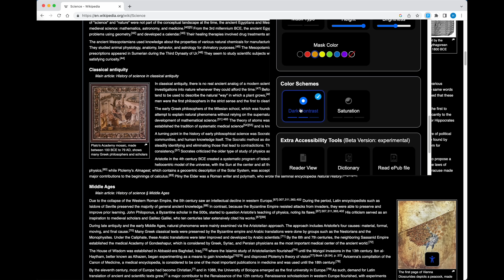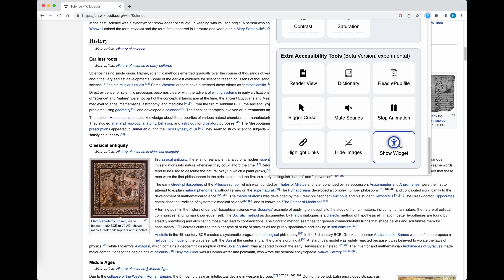Pixie: Accessibility and Productivity Reader for Google Chrome / Microsoft Edge / Mozilla Firefox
📖📖📖   Pixie Accessibility & Productivity Reader main features summary:
✅ TTS: A text to speech voice reader (screen reader)
✅ Text Configurations: Change webpage styling for better readability includes dyslexia friendly fonts such as OpenDyslexic
✅ Screen Shader: Take care of your eyes and decrease eye-strain
✅ Reading Ruler: Focused reading mode
✅ Reader View: Read articles/blogs without distractions and ads
✅ Dictionary: View selected word definition (English only)
✅ ePub Reader: Read ePUB files right in your browser
✅ Color Schemes: Change contrast and saturation for better readability

🎨🎨🎨    Pixie Reader version 0.9.1 Web Browser extension/add-on Features:

📖📖📖   Pixie Sidebar Widget (Floating Icon):
✅ The widget will give you quick access to Pixie important features by hovering over the icon only
✅ Features include: Reader View, Dictionary, Mute, and Text to Speech voice reader
✅ You can open Pixie Reader sidebar by clicking Pixie widget accessibility floating icon

📝📝📝    TTS: Text to Speech Voice Reader (Screen Reader)
✅ Read aloud the current web-page
✅ This is an experimental feature in this version (Beta Version)
✅ Read This Page: This button will start the TTS by reading the current page
✅ Speed: How fast the TTS read the page. Comes with 3 options: Slow, Normal, and Fast
✅ Text Highlight: Highlight the text the is being read by TTS for better focus
✅ Next/Previous: Read next/previous paragraph. Accessible from the widget icon
✅ Pause/Stop: Pause or stop reading the current page. Accessible from widget icon

📝📝📝    Text Configuration
✅ Readable Fonts (Dyslexia Friendly): We provide a large set of specialized fonts (Dyslexia Friendly) that improve/enhance readability and focus:
                 🎨 Arial              🎨 Calibri               🎨 Century Gothic
                 🎨 Comic Sans  🎨 Courier             🎨 Helvetica
                 🎨 OpenSans    🎨 OpenDyslexic   🎨 Tahoma
                 🎨 Verdana        🎨 Default (Original Font provided by the website)
✅ Font Size: Control the font size of the text on the web page
✅ Font Bold: Bold the whole text on the web page
✅ Font Italic: Italicize the whole font on the web page
✅ Font Color: Change the color of the text on the web page
✅ Align Text: align the whole text with left, right, center, or justify alignment

📝📝📝    Text Spacing
✅ Between Lines: Increase the space between the text lines
✅ Between Words: Increase the space between the text words
✅ Between Letters: Increase the space between the text letters

🖥️🖥️🖥️    Screen Shader (Eyes Protection)
✅ This option allows you to shade/tint the screen to reduce the lighting and protect your eyes
✅ Adjust Tint Color: To enable/disable and to set the color to use to tint/shade the screen
✅ Tint Brightness: To control the screen shading level where you can set it to your preference lighting level

📝📝📝    Reading Ruler (ADHD Friendly)
✅ This option allows you to highlight the line where you hover the mouse on the screen
✅ Mask Type: Two types of reading ruler are provided in the extension
✅ Ruler Height: To control the size of the line highlight ruler to what is suitable for your need
✅ Ruler Brightness: Allows you to control how dim the area inside/outside the ruler. The inside/outside depends on the ruler type selected
✅ Ruler Color: To enable you to set the Reading Ruler color based on your preference

🖥️🖥️🖥️    Color Schemes
✅ Contrast: Control the colors separation level. Comes with Light Contrast, Dark Contrast, and Invert Colors
✅ Saturation: Control the intensity of colors. Comes with Low Saturation, High Saturation, and Desaturate

🖥️🖥️🖥️    Extra Tools
✅ Reader View: Remove all the distractions/ads from the current page and only keep the main text
✅ Dictionary: Get the meaning of the words by highlighting them. Works on English Language only
✅ Read ePub File: Read ePub files right in your browser
✅ Bigger Cursor: Change the cursor size to a bigger one with the option of white and black color
✅ Mute Sounds: This option will mute all sounds playing from any open tab. For example, a youtube or ad playing in the background. This option will disable the TTS in case it is reading a page
✅ Stop Animation: Stop all the moving parts (animated elements) of a webpage
✅ Highlight Links: Highlight all hyperlinks on a webpage for easier readability
✅ Hide Images: Hide all the images in the current page
✅ Sidebar Widget: to show/hide the sidebar icon

🎨🎨🎨    Upcoming Version Features
✅ Bionic Reading: Allows for Automatic Bionic Reading on any webpage
✅ Speech to Text (STT): Speedup your writing by using speech to text to type instead of the typing on the keyboard
✅ Google Apps: Provide support for Google Docs, Google Slides, and Google Sheets
✅ Hover Highlight: Highlight the text when hovering mouse cursor over